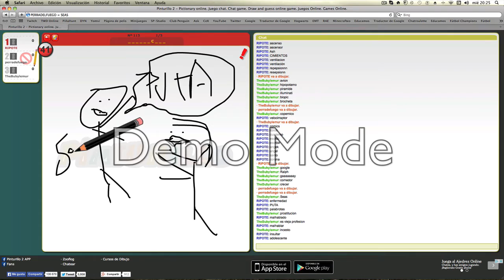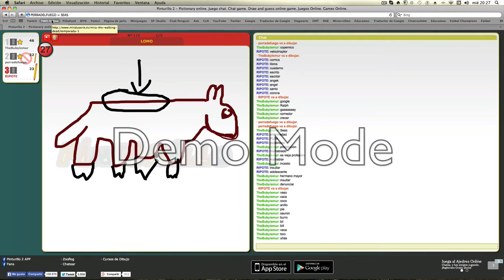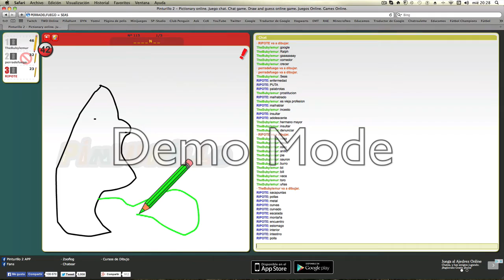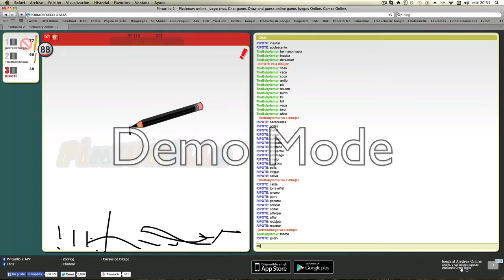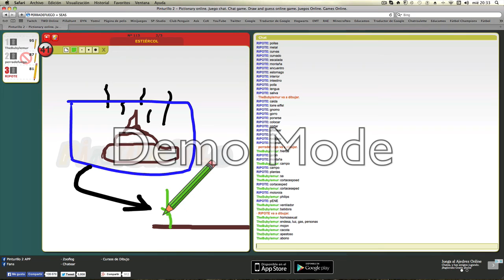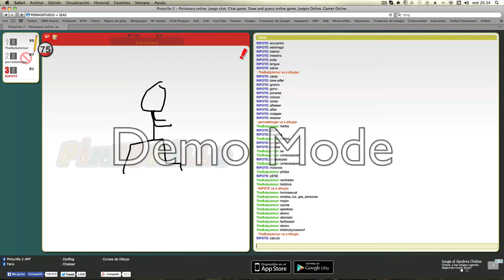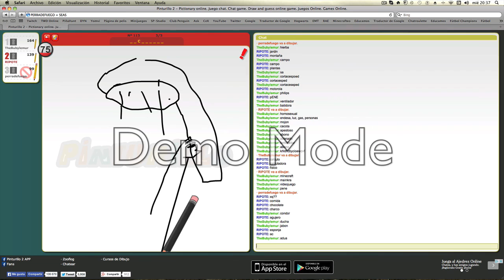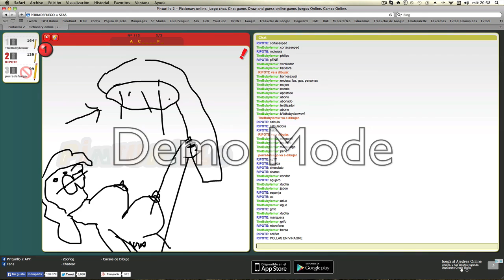ALCACHOFA - Pinturillo c/ TheBubylemur y SteveSanSeas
Like para más PINTURILLO con estos dos parguelitas